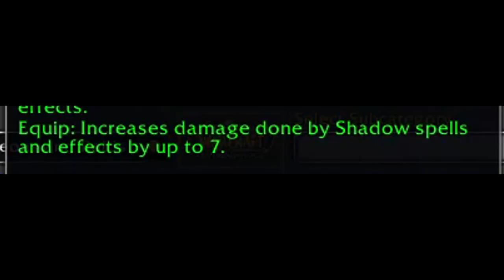I AM THEE UNDEAD KING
Disc Priest Wrath prep Leveling. Dragonflight waiting room